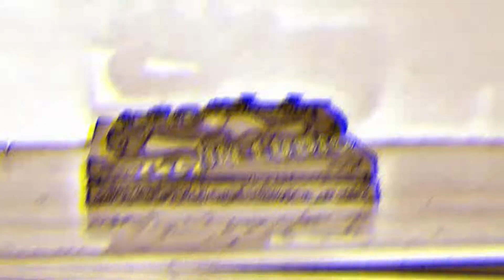ARIZONA SUNSHINE 2ª PARTE -PS4 VR-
Solo juegos.PS4
Segunda parte del juego ARIZONA SUNSHINE en RV.